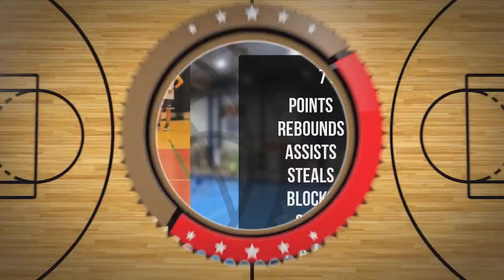Aleksander Doniec Player Mixtape DC97 Brzesko 2024